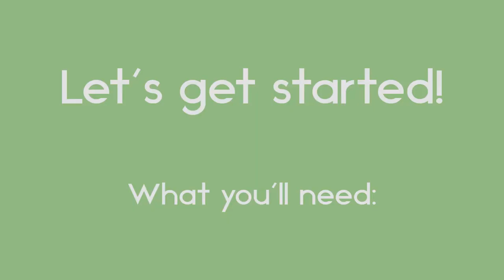DIY: Coffee Pot Terrarium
Helloo! Welcome to my first youtube video on this channel!

All the footage and content shown in this video is mine except for the intro: